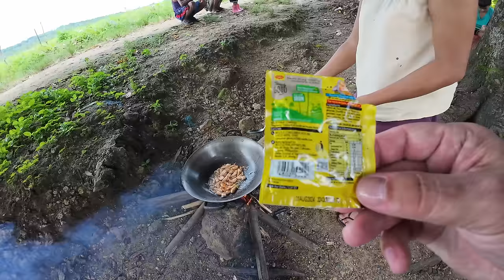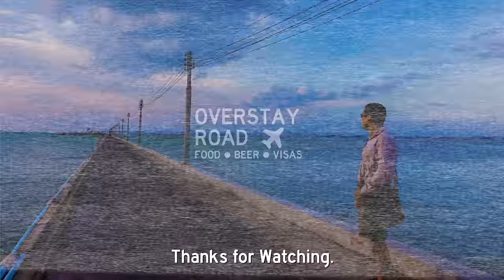Family Day and Shrimp Cookout in Filipina Wife's Village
Join us on a beautiful Saturday in Fatima's village. We're cooking up 3 kilos of shrimp and 1 kilo of fish. Life is wonderful, my friends.